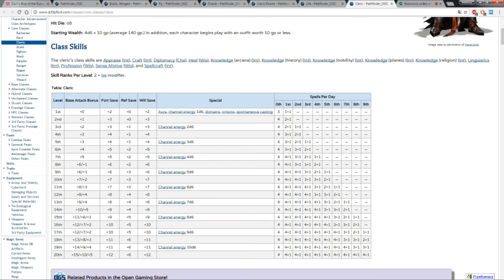✶Pathfinder - Rise of the Runelords: Opening Volley - Part 6✶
As expected, the attack from the giant army comes. Before that we are able to conduct some preparations, convince people to fight and build some barricades. Obviously, it won't be enough to stop them fully, but it's something -- it will mostly fall to us to stop the invaders and, considering they have a dragon in their midst, it will be a tough fight. Hopefully, we will be able to prevail :) As always, sit back, relax and enjoy!